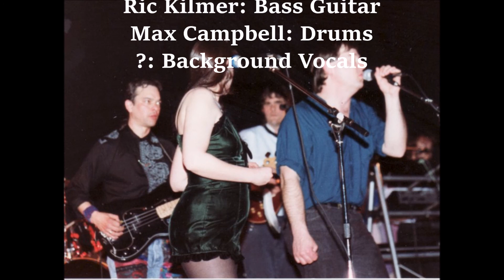"Purple Tank" by 3XO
Song "Purple Tank" performed by Seattle band 3XO (which soon after morphed into the bands Rainmaker and  Box of Daylight), March 20, 1992. This was a one-off gig for a benefit at the old Nordic Heritage Museum, in the Ballard district of Seattle, WA, USA, for NAMA (the Northwest Area Music Association).

Song written and Copyright by: Mark Atteberry (1990 or so).

Band: John Nelson (lead vocal); John Glover: lead guitar (I found out later); Gary Schmidt (rhythm guitar, vocals); Mark Atteberry (keys); Mark Wilcox (keys); Ric Kilmer (bass guitar); Max Campbell (drums); and Leslie Paige (harmony vocals).